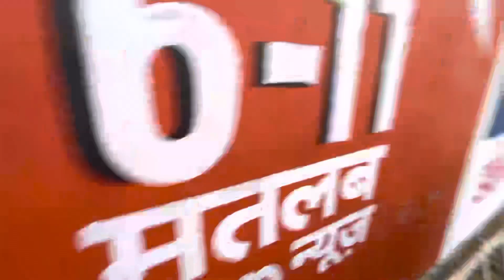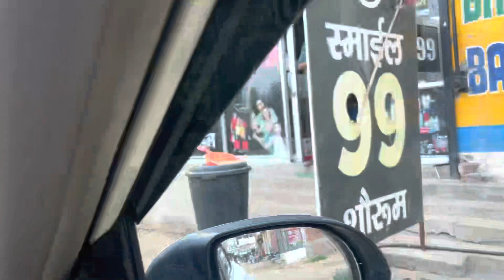Ishu lag rhe thi Aaj beautiful 🤩